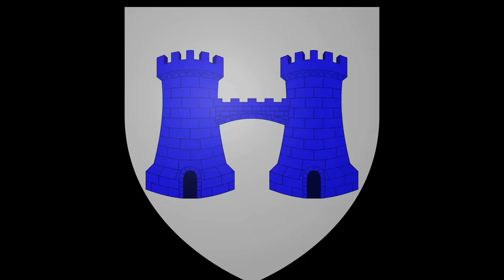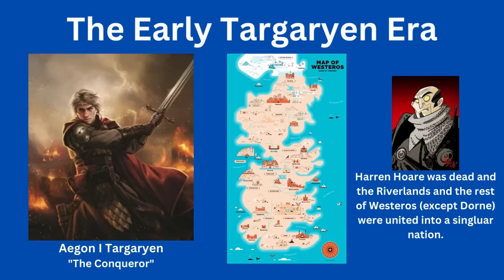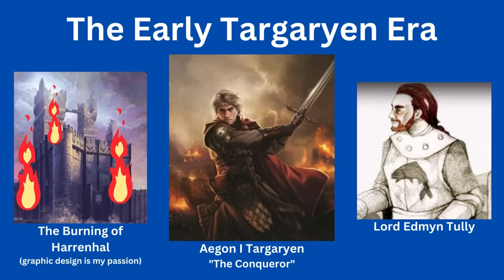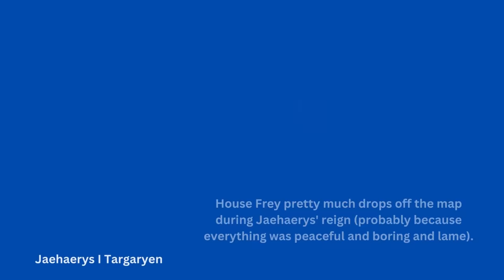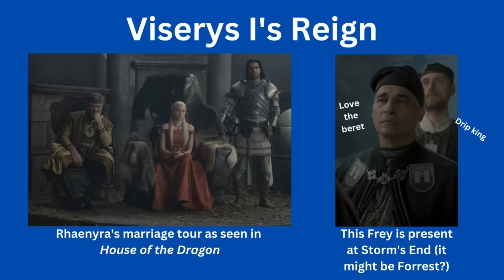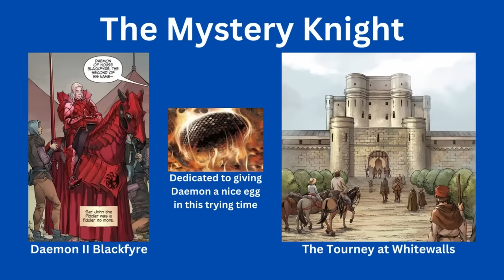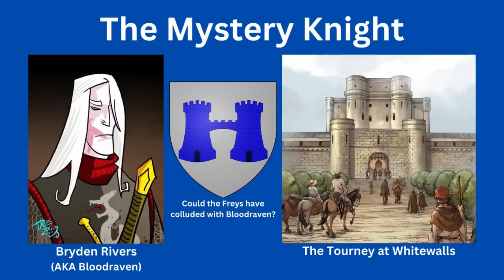The History of House Frey w/ Quinn the GM | ASOIAF Animated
Has the family behind the Red Wedding always been so vile? Or did the Freys fall from grace? With the help of Quinn the GM, we'll be diving into the fascinating and dark history of House Frey. If you want to see our theories on their future in The Winds of Winter, check out The Fate of the Freys

TIME STAMPS:
00:00 - Haven & Quinn
00:52 - Frey Origins
02:37 - Early Targaryen Era
05:43 - Dance of the Dragons
07:25 - Late Targaryen Era
10:40 - Game of Thrones
13:48 - The Feasting Crows
16:10 - The Fate of the Freys